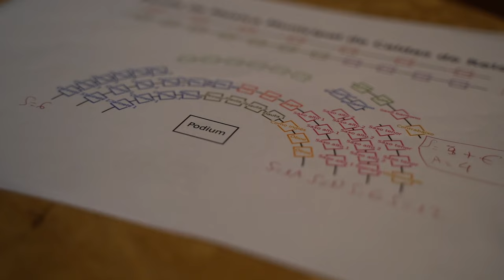XVII Certame Galego | Entrevista a Jose Luis Tielas, secretario do xurado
Na entrevista a José Luís Tielas, secretario do xurado, explícase o proceso de selección e avaliación das bandas no XVII Certame Galego de Bandas de Música. Descubrimos os criterios usados polos xurados para valorar as actuacións.

O evento foi posible grazas ao apoio da Xunta de Galicia, do Concello de Pontevedra e da Deputación de Pontevedra.